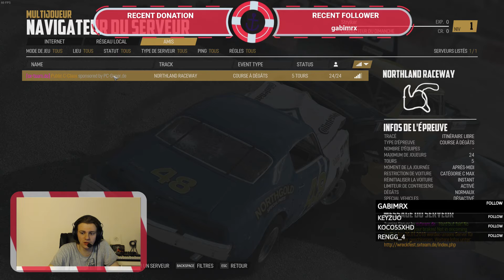DECOUVERTE WRECKFEST ! WRECKED !!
Condensé d'un gameplay réalisé en live sur Wreckfest !